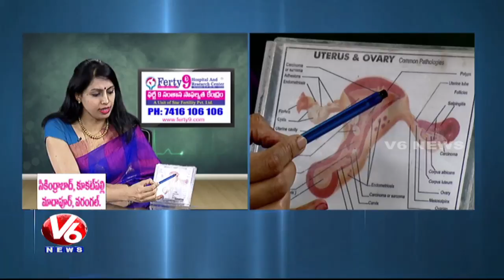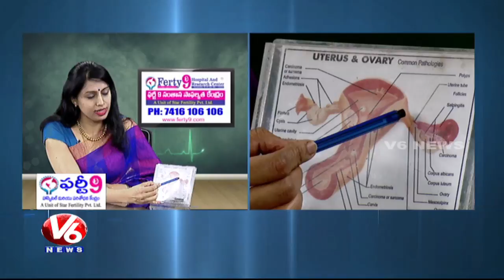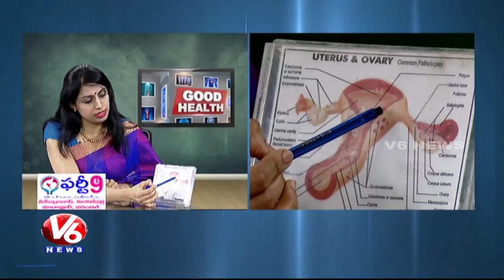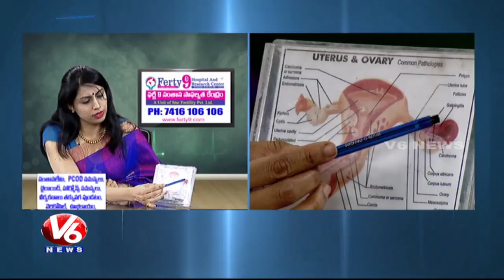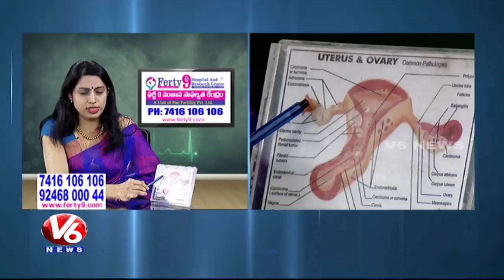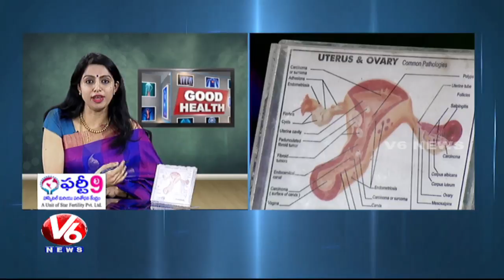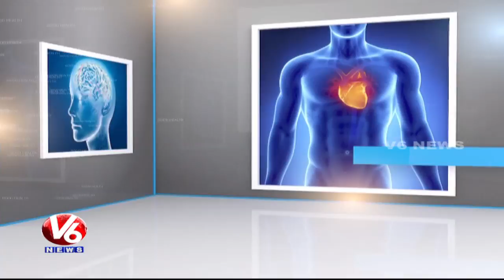Infertility Problems | Reasons And Treatment | Ferty9 Hospitals | Good Health | V6 News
Today's Program is about reasons and Treatment of Infertility and for this Dr Jyothi from Ferty 9 hospital and Research Center will give the solution to the caller question.